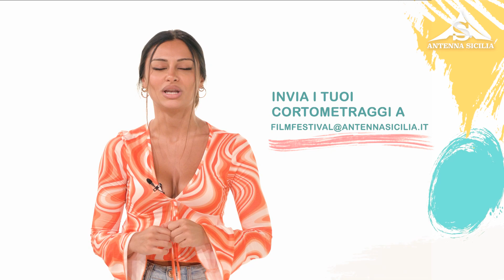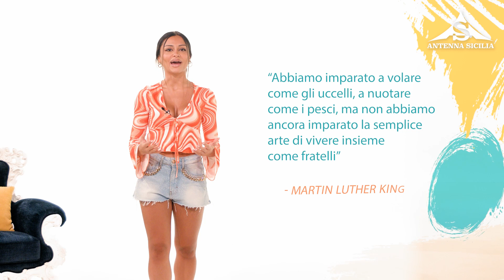L'almanacco 28 Agosto 2023